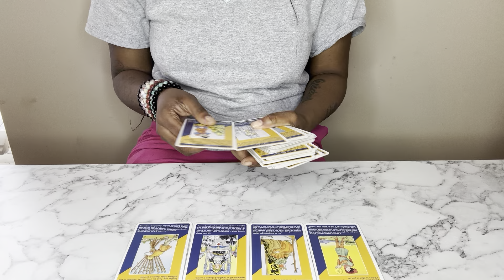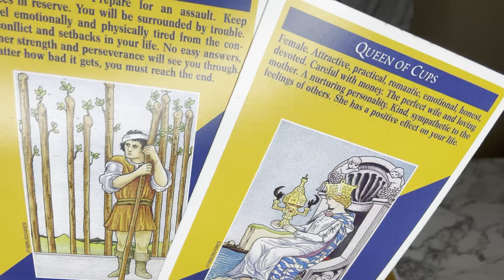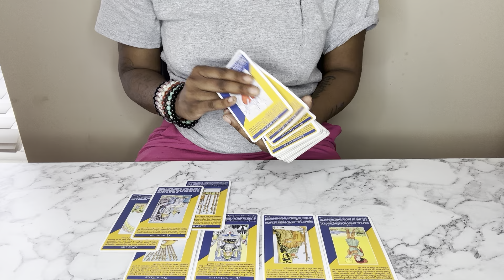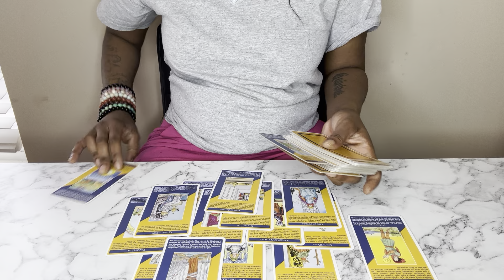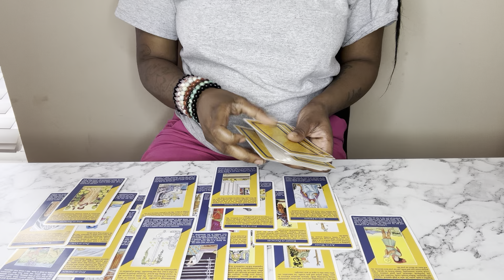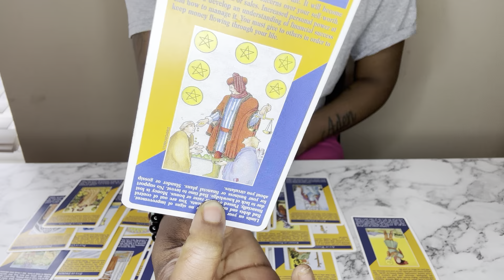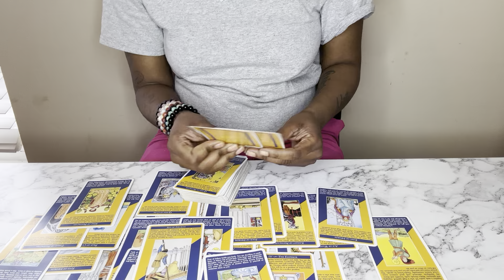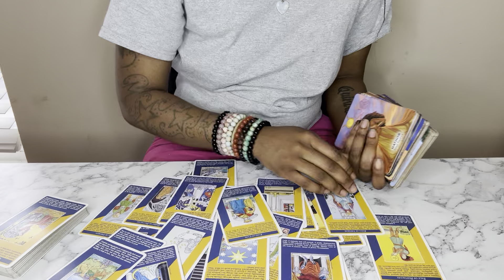Sagittarius♐️Receiving News About Them Going To Jail. They may Need Your Help